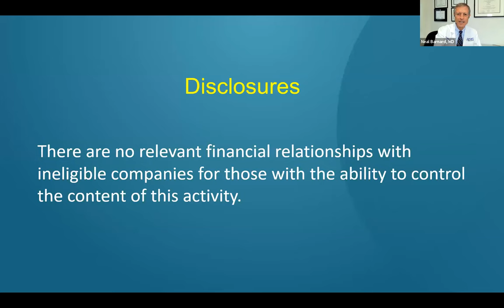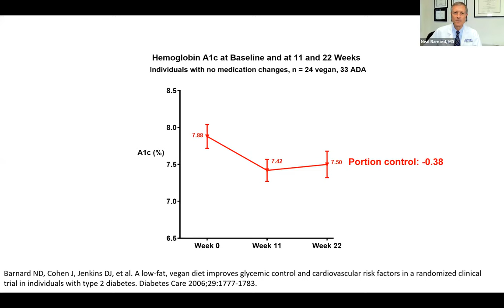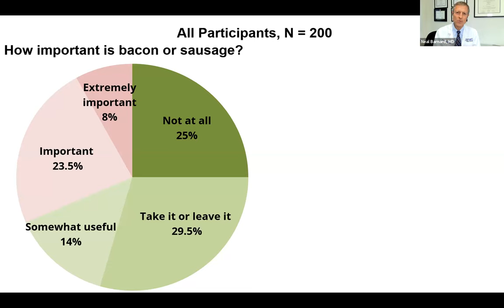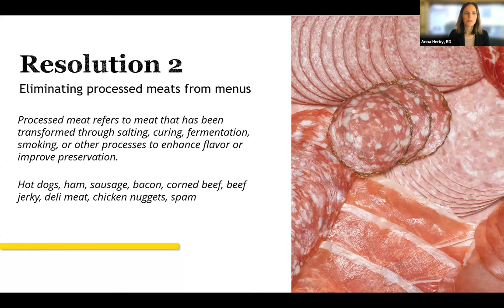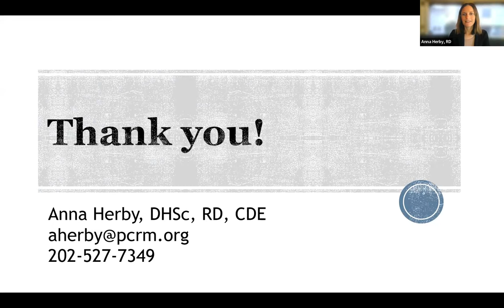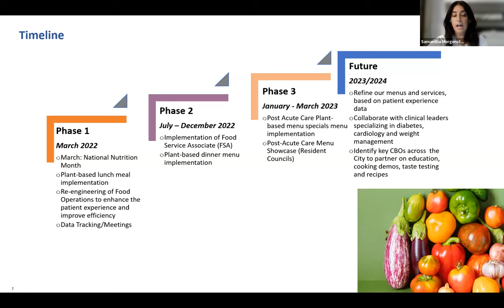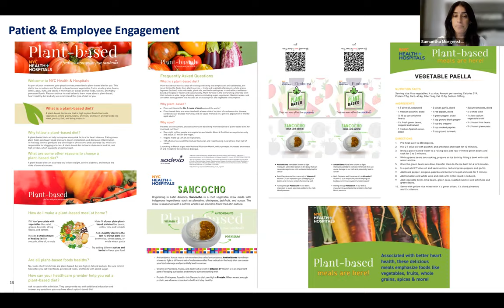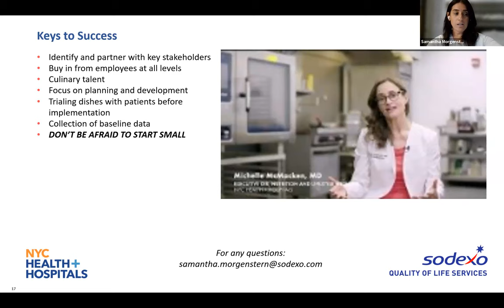Sponsored Webinar: Hospitalization as a Teachable Moment: Plant-Based Options on Patient Trays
Hospitalization can as serve a key educational opportunity. It was in this spirit that every hospital in America banned smoking a generation ago, helping patients and their families to quit. Like tobacco habits, food habits play major roles in the risk of cancer, heart disease, and other health conditions, and hospitals that model healthful food choices help their community stay healthy into the future. In 2017, the American Medical Association developed new hospital food guidelines, aiming to engage hospitals in the effort for better nutrition to fight cancer and cardiovascular disease. This webinar outlines the importance of these guidelines and practical steps for implementation.